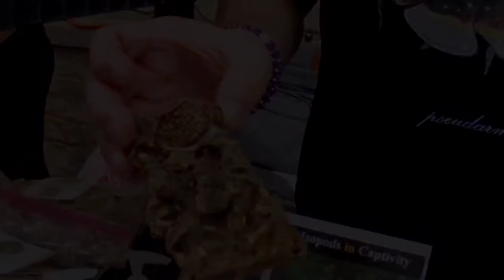I Took My German Short-Haired Pointer & beardeddragon For A Walk Together|🤔 How Did It Go😬gsp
I have never taken my beardeddragon Tator Tot & my germanshorthairedpointer for a walk together before, but there's a first for everything 😅 Will I be doing it again??
Join us and see!

💥💥Make sure to stick around to the end to see a sneak peek 👀 😉 of our time at the Conroe 2023 HERPS Reptile Show! Just a bit to get you excited 😁

Wanna watch another petvlog of Moose & Tator Tot plus their sister Ginger Rose 🌹 😄
This is what it's about:🧐👇👇

Today on the Petvlog, I bring you along with me as I pass out treats to our family pets.
Starts off with our bearded dragon Tator Tot enjoying some yummy worms 😋 and a hang out session with his bestie Ginger Rose 🌹 the calico kitty 😺.
Then Moose, our German short-haired pointer, is patiently waiting for his special treats while his siblings finish up . Moose or better known as Moosey gets to enjoy his favorite blue toy with some hidden treats. We get to see him joyfully play with his toy and figure out how to break free those treats! Then after all his hard work, he takes a dog nap full of dreams 😴.
I also share a behind the scenes naughty boy trash can raiding and he is caught red handed 😜
Lastly, our calico kitty 😺 Ginger Rose 🌹 enjoys some treats and allows me to get some cuddle and petting action. She is so picky 🙄 🤣.

We are small business owners who offer feeders for your reptiles, amphibians, and insectivores. Our website is : mightydubiafeeders.com

I highlight Moose's favorite toy & it has lasted over a year with moderate playtime!
It is by: StarMark Everlasting Treat Ball
Ours is Large size.